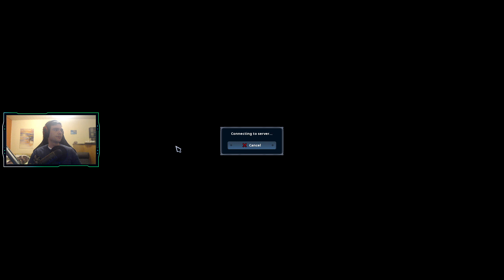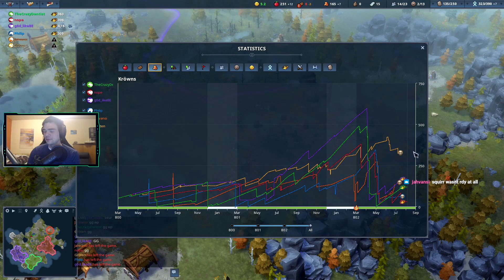Granny Runs Home | Lynx clan in 3v3 | Northgard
To another Northgard game with the Lynx clan. This time we'll see how granny runs home, despite all the odds being staged against her.
The lynx clan is of course still one of the most efficient clear clans we have in Northgard.